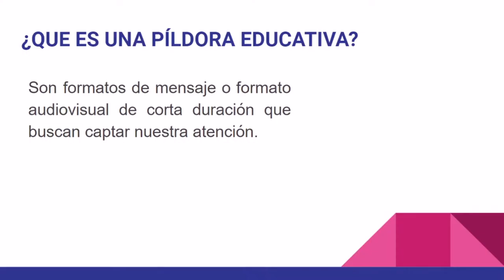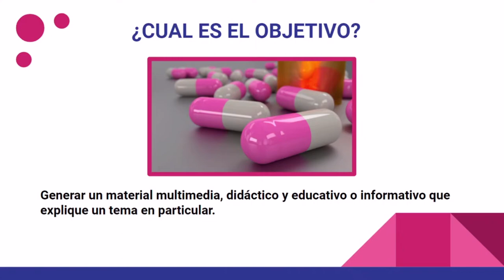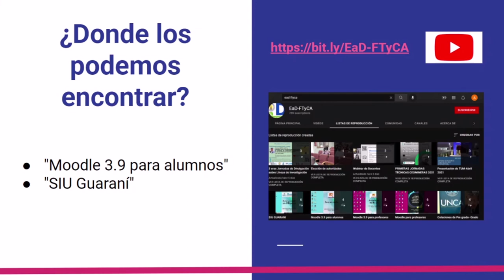Píldoras Educativas para Moodle y Siu Guaraní